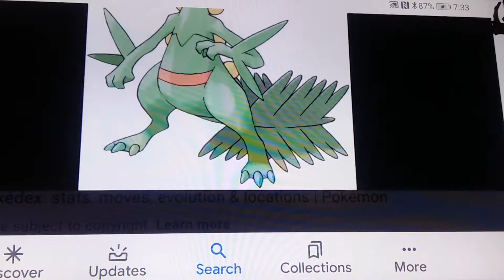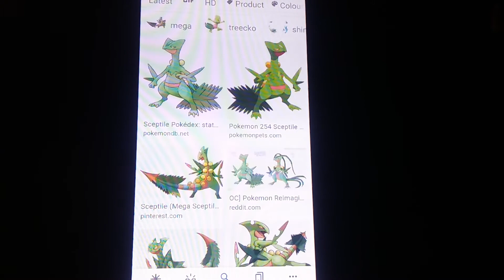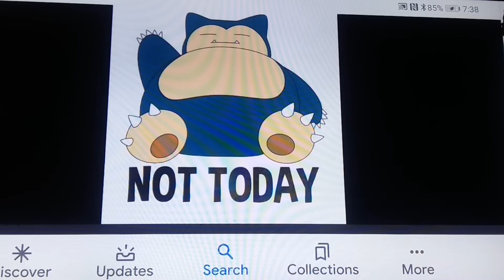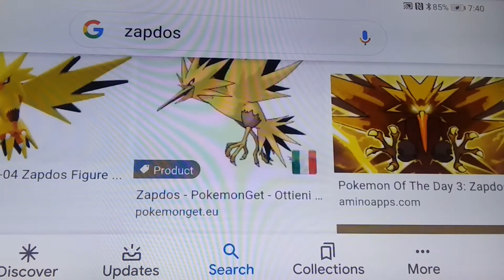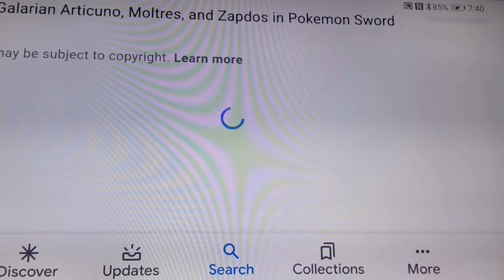My top 10 favourite pokemon of all time + old favourite list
Today I tell you my favourite pokemon and why I love them